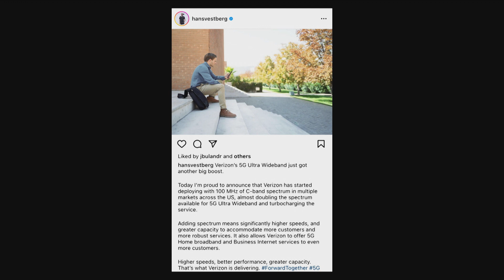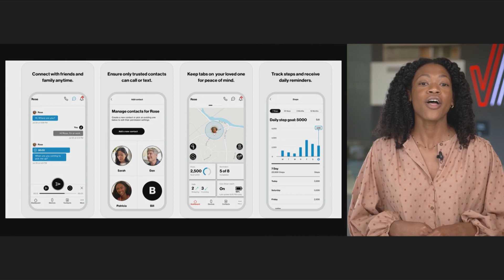A Newsworthy Week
On today’s episode of Up To Speed, host Raquel Wilson started off the week with some exciting announcements and a very special celebration of Verizon’s 2022 intern class.